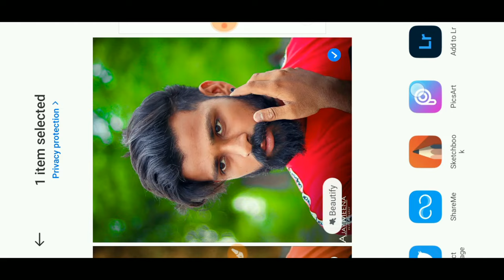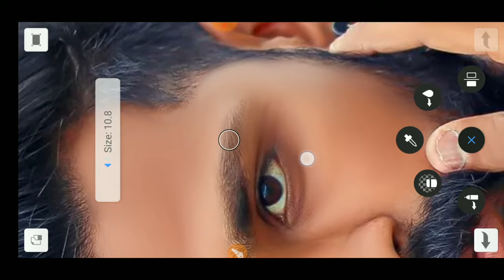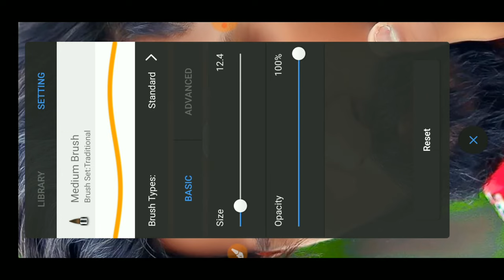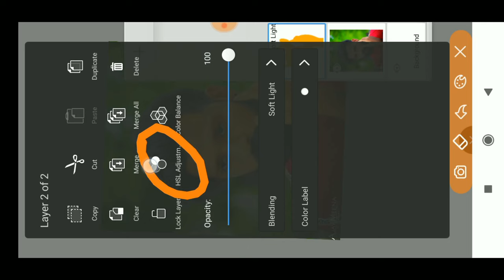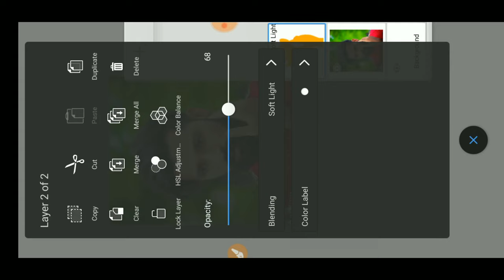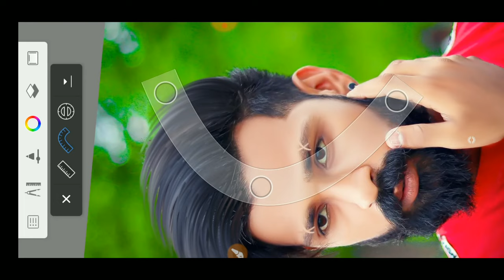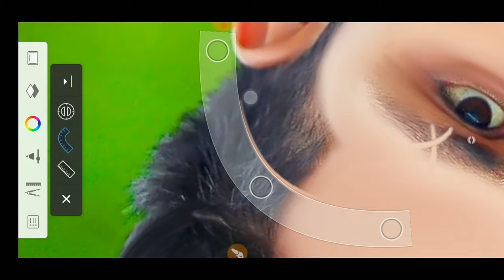Autodesk Sketchbook Hair + Face Editing Tricks | Sketchbook Hair Syle Editing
Autodesk Sketchbook Hair + Face Editing Tricks | Sketchbook Hair Style Editing | Autodesk Face Edit

Sketchbook Hair Style Editing | Snapseed Hair + White Face Photo Editing | PicsArt Cb Editing
Oil Paint Photo Editing | Hair Oil Paint | Sketchbook Face Smooth | Snapseed Photo Editing
Sketchbook Face Smooth | Face Smooth Editing | How To Smooth Face in Autodesk | Photo Editing
Face Smooth And White New Trick || Autodesk Face Smooth New Tutorial ||
Autodesk Face Smooth Full Tutorial || Autodesk Face Editing Full Tutorial || ToolWiz Hair Editing ||
Face Smooth Editing New Tutorial || Face White Kaise Karen || White Skin Editing Tutorial ||